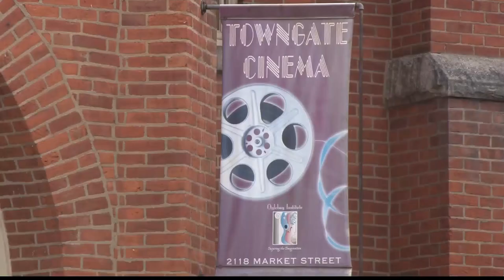Religious film playing in Wheeling about church women who became priests